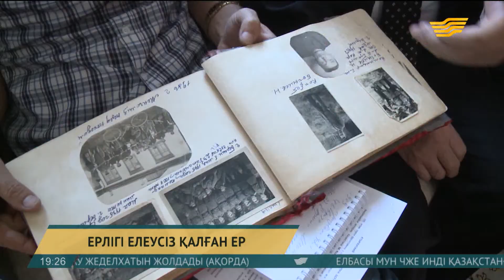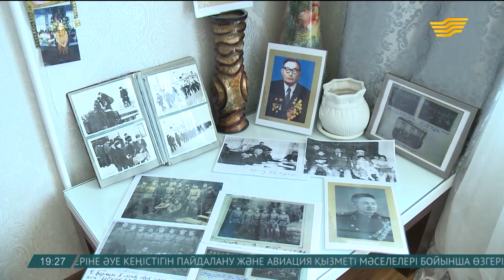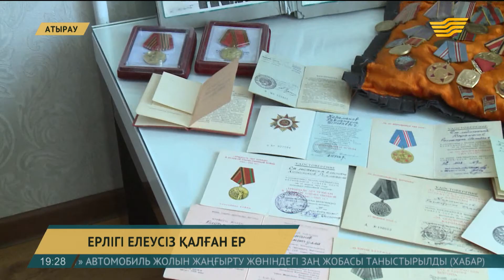Ардагер Рахметолла Қарамановтың ерлігі туралы тың дерек табылды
Жеңіс мерекесі қарсаңында батыр аталарымыздың тағы бір жарқын ісі ашылды. «Халық ерлігі» деп аталатын ресейлік электронды банктен атыраулық майдангер Рахметолла Қарамановтың ерлігі туралы тың дерек табылды.

Құжат 1945 жылдың сәуірінде Берлинде жазылған екен. Онда майдан басшылығы полктің саяси жетекшісі аға лейтенант Қарамановты ең жоғары марапат КСРО батыры атағына ұсынған. Бірақ белгісіз себептермен ол марапат қазақстандық батырға жетпей қалған. Тек 72 жылдан кейін майдангердің ерен ерлігі лайықты бағасын алды.

Қарамановтарды зор қуанышқа бөлеген жағымды жаңалықты мына он жасар Әнуар жеткізді. Оған мектепте Ұлы Жеңіс күніне орай қосымша тапсырма беріледі. Орындау үшін жас ұлан өз атасы жайында зерттеуге кіріседі. Ресейлік сайтқа кіріп, атасының ерлігі туралы тың мәліметті табады.